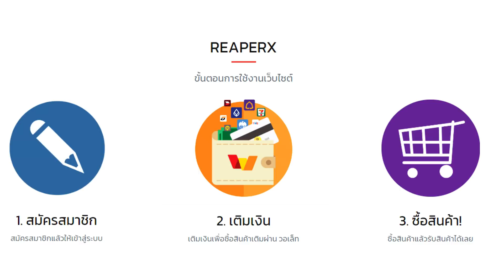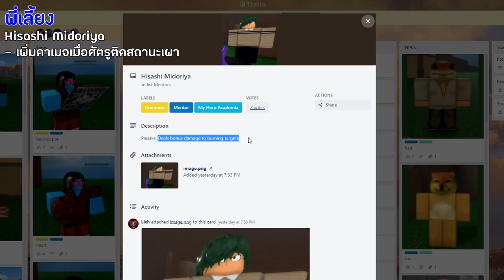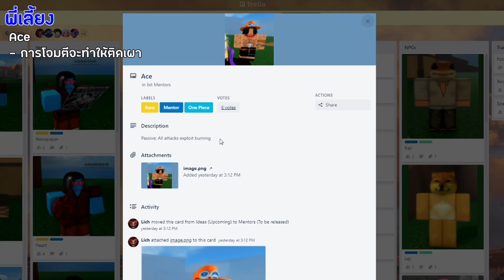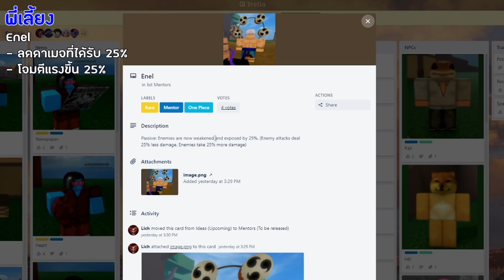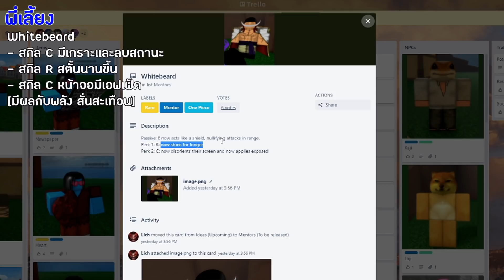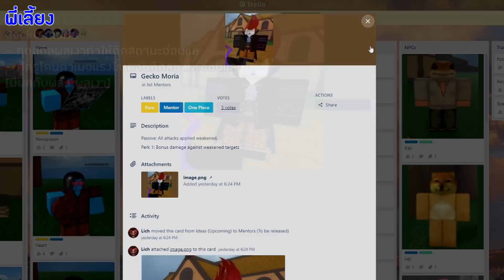Roblox | Project XL 💫 EP.14 สอนหาไข่พี่เลี้ยง / Mentorช่วยอะไร!? / ร้านค้าชุดและร้านค้าประดับ !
หาไข่ยังไง พี่เลี้ยงช่วยอะไร ทำไมราคาร้านค้าเปลี่ยน มีบอก
ปล.คลิปนี้รีบทำ รีบตัด รีบลงมาก หากมีขอผิดพลาดขอโทษครับ ;-;

 💲ReaperX Shop บริการเติม ROBUX ราคาถูก!
   บริการเติม ROBUX ระบบกลุ่ม / ID+PASS
   และ บริการรับฟาร์ม roblox แมพต่างๆ